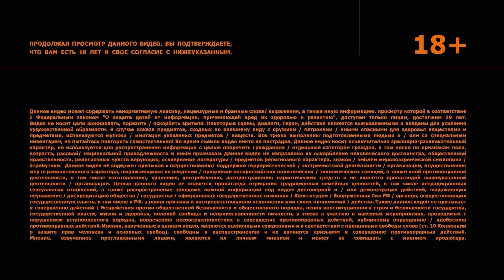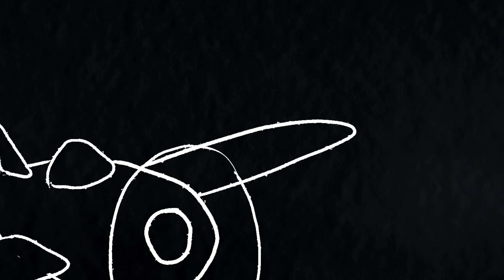Бритни Спирс | История на ночь #52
Порой в сложной судьбе человека запечатлена сложная судьба эпохи. Сегодня речь пойдет о невероятно насыщенной событиями жизни поп-иконы Бритни Спирс.
Помните, что насколько вы ждёте историю, настолько и История ждёт вас.